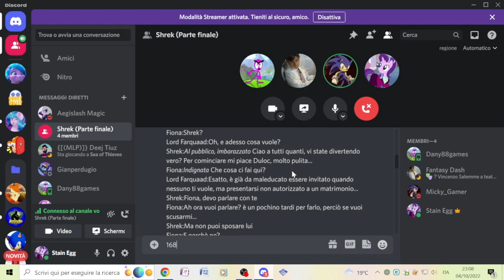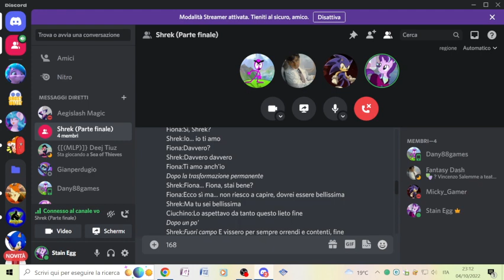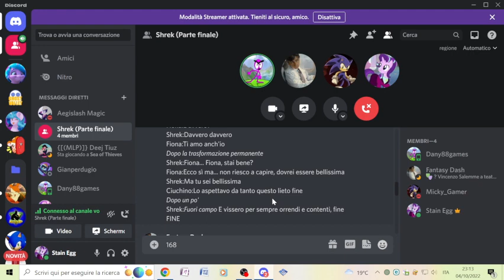Doppiaggio finale di Shrek (w/ Dany, Fantasy, Micky & Pavamtaro)